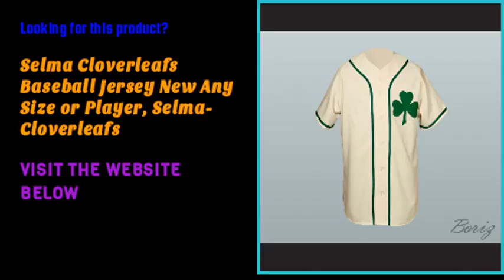Selma Cloverleafs Baseball Jersey New Any Size or Player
Want to purchase Selma Cloverleafs Baseball Jersey New Any Size or Player ?